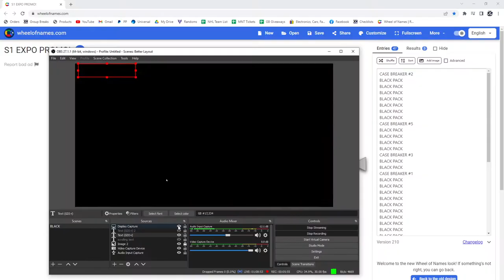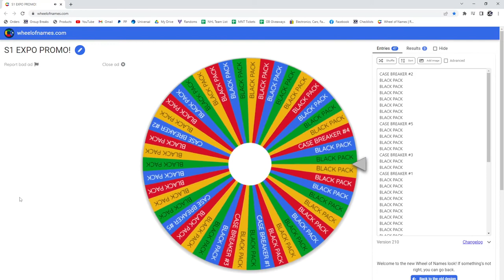21-22 Upper Deck Series 1 Hockey 2 Box Break - C&C GB #17,334